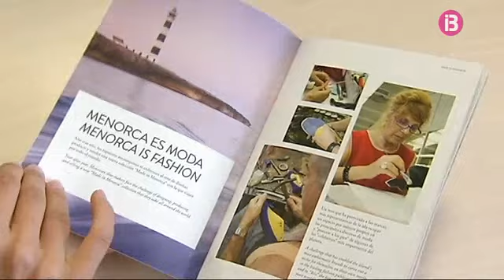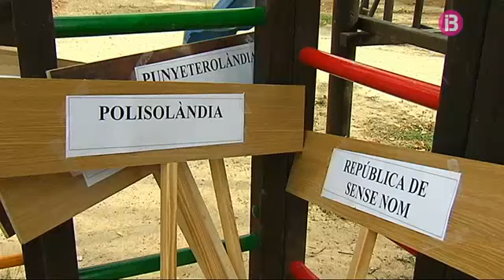Notícies Vespre 30-08-2013